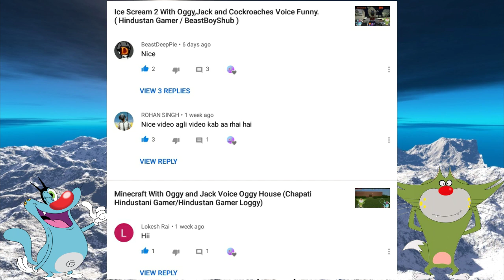GRANNY Spider Man Mod With Oggy Jack and Cockroaches Voice Funny | Toofani Gamerz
GRANNY Spider Man Mod With Oggy Jack and Cockroaches Voice Funny. ( Hindustan Gamer / Pummy Gaming )

Bye Bye

Granny Hindustan Gamer
Granny Spiderman Mod Oggy
Granny Pummy Gaming
Granny BeastBoyShub
Granny Deewana Gamer
Granny Oggy Voice
Granny Spiderman Mod
Granny Hindustan Gamer Loggy
Granny Chapati Hindustani Gamer
Granny Hindustan Gamer
GRANNY The Horror Game With Oggy Voice
GRANNY OGGY
Granny Dadi aur Oggy
Granny Or Oggy
Granny Oggy
Granny Pummy Gaming
Granny Game Portal 2.O
Granny Hindustan Gamer
Granny Spiderman Mod
Granny Iron Man Mod Oggy
Granny Hulk Oggy
GRANNY The Horror Game

Granny in Oggy voice GRANNY In Oggy voice granny Oggy and the Cockroaches Hindi
Granny Oggy voice granny Oggy
Oggy in granny house
granny Oggy voice
Granny Playing as Spider Oggy
Hindustan Gamer Pummy Gaming Game Portal 2.0
Pummy Gaming Granny
Granny Beast boy
Oggy Granny House
Hindustan Gamer Pummy Gaming
Granny in Oggy voice
GRANNY Playing as Spider With Oggy Jack and Cockroaches Hindi Funny
Hindustan Gamer GRANNY BEASTBOYSHUB GRANNY
Pummy Gaming Granny
Granny in Oggy voice granny playing as Spider granny Oggy and the Cockroaches Hindi
Granny BeastBoyShub
Granny Funny
Granny Spiderman
Granny Thanos
Granny Iron Man
Granny GTA
Granny Oggy
Granny Hindustan Gamer
Granny Deewana Gamer
Granny BeastBoyShub
GRANNY
Granny Pummy Gaming
Gamo Boyz Squalid Buddy Pummy Gaming The Ghost Game Portal 2.O Rockstar Gamer 2.O Deewana Gamer
Granny Experiment
Granny Spider Mod
Granny Oggy
Granny Oggy Voice
Hindustan Gamer
Granny Oggy and jack voice
Granny Pummy Gaming
Oggy Granny
Granny Thanos
Granny Iron man
Granny Playing as Spider
Hindustan Gamer Pummy Gaming Granny
Oggy Granny House
Oggy Granny
Granny Oggy Voice
Granny Funny
Granny Experiment Video 🙂
Playing as Spider in Granny
Granny With Oggy Voice
Pummy Gaming Granny
Oggy Granny